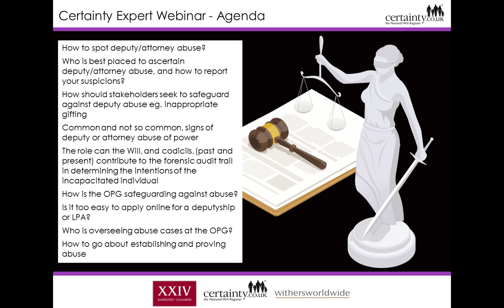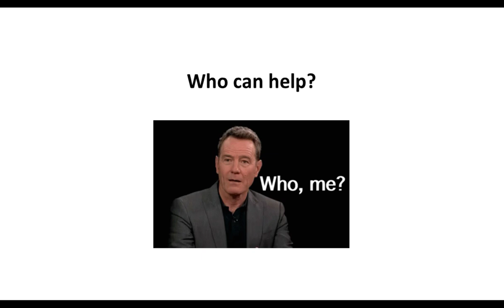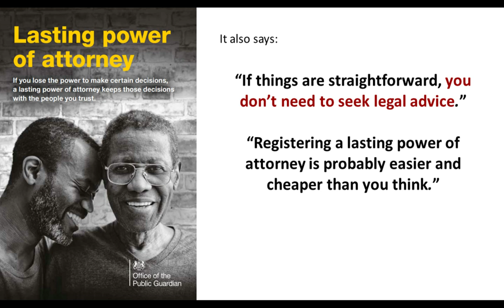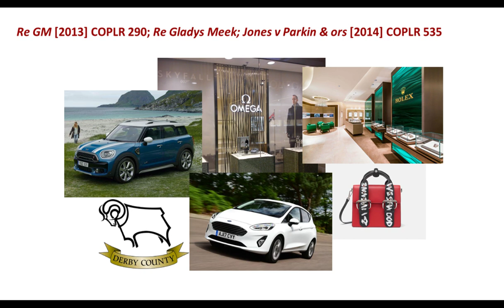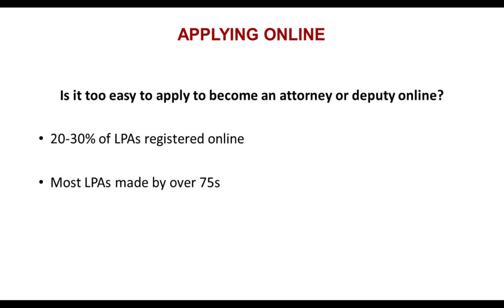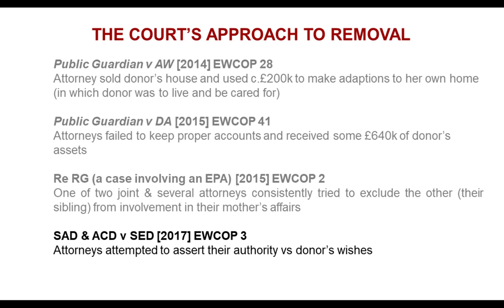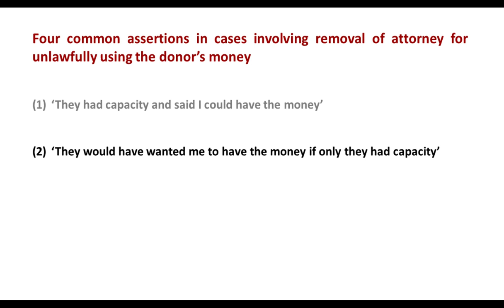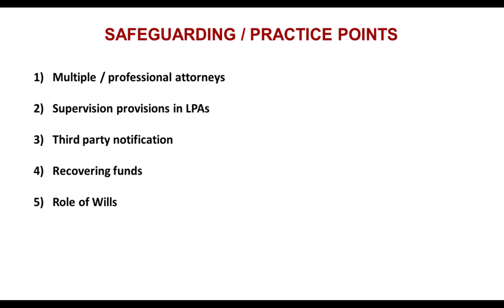Certainty Expert Webinar: "Deputy and Attorney Abuse"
"Deputy and Attorney Abuse - warning signs, prevention, and the role of the Will - A Bird's Eye View from Certainty the National Will Register"

Edward Cumming QC, Barrister, XXIV Old Buildings and Paul Hewitt, Partner, Withers LLP

Hosted by Julia Szczepanski, Client Projects Director, Certainty the National Will Register
Thursday 7th May 2020 at 12.00pm

Throughout its existence, Certainty the National Will Register has been approached by professional service providers, and the public alike, regarding concerns about the potential abuse of the property and assets of an individual. This being either somebody who has been appointed an attorney or as a deputy by the Court of Protection, to oversee their property and assets or health and welfare matters. Certainty has received enquiries from the police, regarding whether they have received multiple Will search enquiries from particular individuals, which may have aroused suspicion of potential financial abuse of an individual’s assets.

Certainty receives enquiries as to whether past Wills and codicils of a living Testator are registered on The National Will Register. This is useful to ascertain in Statutory Will applications, or where there is a suspected attorney or deputy abuse of assets. The information gleaned from the audit trail of these Will registrations, forms a useful part of the forensic due diligence when trying to ascertain the true intentions and beliefs and wishes of the Testator, and highlights any suspicious interference of those intentions.

This webinar will explore the topic of attorney or deputy abuse of assets or welfare, and how this area is being dealt with by solicitors, the OPG and the Court of Protection.

The topic of attorney and deputy abuse will continue to attract media and public attention not least because of the increasing rise in the number of LPA, EPAs and deputyships in existence - there are over 3.9 million currently registered with the OPG. These numbers will only increase due to the continued awareness of the benefits of an LPA, especially as we become an increasingly ageing population, and dementia figures are set to rise.

As such Certainty has undertaken research into the topic of the importance of the Will. As a document that clearly expresses the wishes and intent of the Testator when they had capacity, we are interested in ensuring that access to the Will will only seek to assist in acting in the ‘best interests’ of the donor or client, and not as a further means of perpetrating an abuse of the attorney or deputy power.

The webinar covers the following issues:
How to spot deputy/attorney abuse?
Who is best placed to ascertain deputy/attorney abuse, and how to report your suspicions?
How should various stakeholders and advisers seek to safeguard against deputy abuse eg. inappropriate gifting
Who is best placed to make referrals of abuse to the OPG
What are the most common and not so common, signs of deputy or attorney abuse of power?
What role can the Will, and codicils, (past and present) contribute to the forensic audit trail in determining the intentions of the incapacitated individual?
How is the OPG safeguarding against abuse – there are 3.9 million LPA/EPAs and deputyships registered – does this mean a potential increase in abuse cases?
Is it too easy to apply online for a deputyship or LPA?
Who is overseeing abuse cases at the OPG?
How can you best go about establishing and proving abuse?